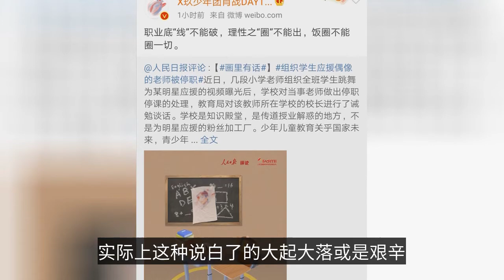一位老師對肖戰做出了點評，原來在教育工作者眼裡肖戰是這樣的